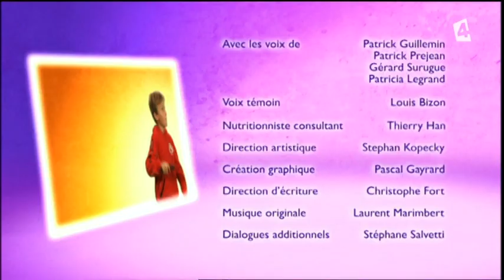Des baskets dans l'assiette : La vraie fosse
0:00 Introduction
0:12 Générique
0:28 Episode